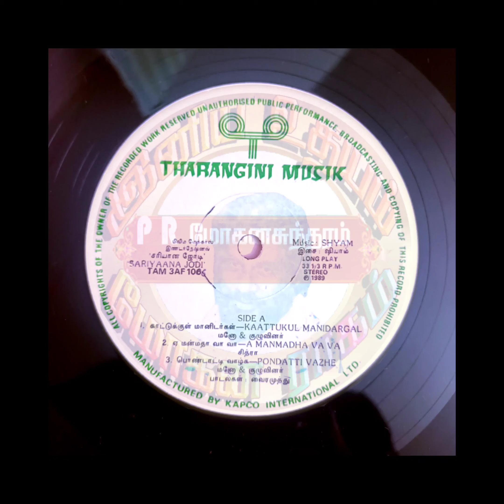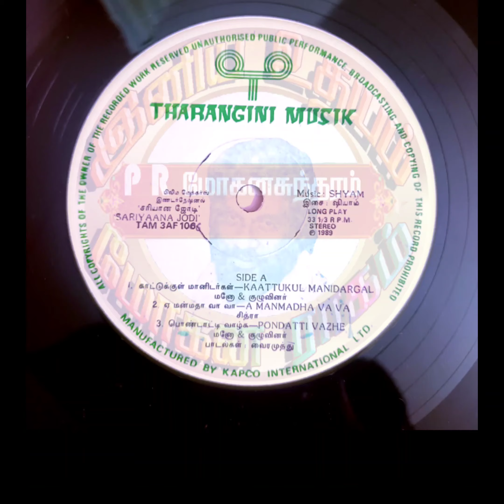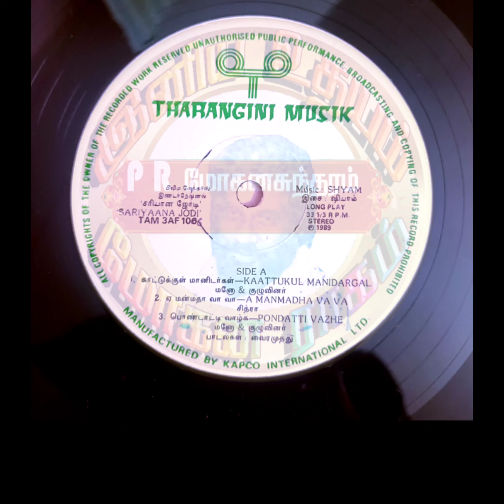Ye Manmatha Vaa Vaa_ Sariyana Jodi(1989)_K.S.Chithra_ ஏ மன்மதா வா வா_ சரியான ஜோடி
Film : Sariyana Jodi

Singers : K.S.Chithra

Lyrics : Vairamuthu

Year : 1989

Starring : R.Pandiarajan & Ranjani

இனிய உதயம்
Iniya Udhayam
Tamil Rare Songs
Sariyana Jodi
சரியான ஜோடி
Ye Manmatha
Ae Manmatha
ஏ மன்மதா